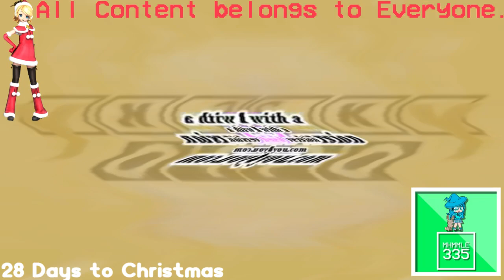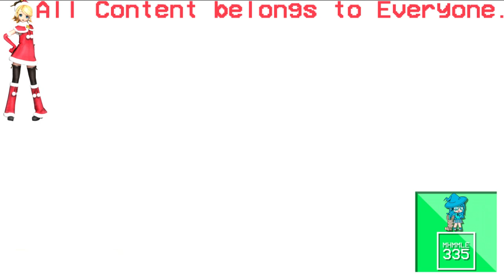(REQUESTED) Klasky Csupo Effects 2 in G Major 614 (FIXED)